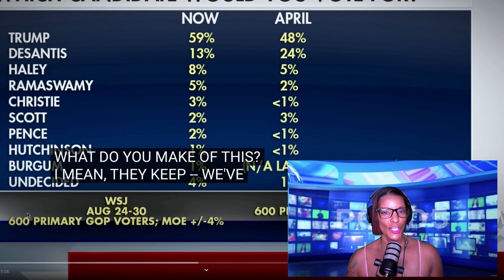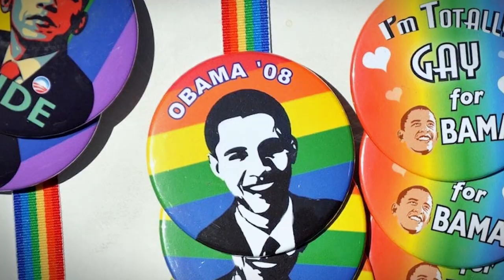OMG! JOE BIDEN is heading to a NURSING HOME!!